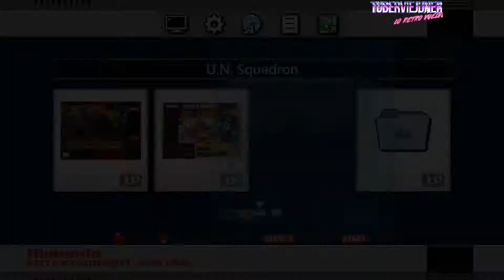🤖Tuberviejuner: ¿cuando finaliza el sorteo de la nes mini?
Finaliza el plazo del sorteo de la nes mini, ¡ corred insensatos!